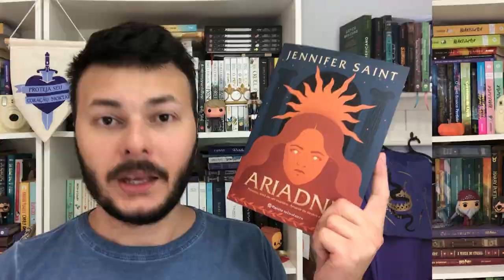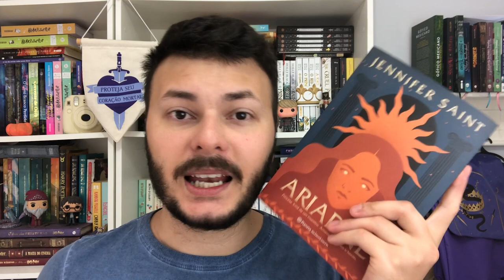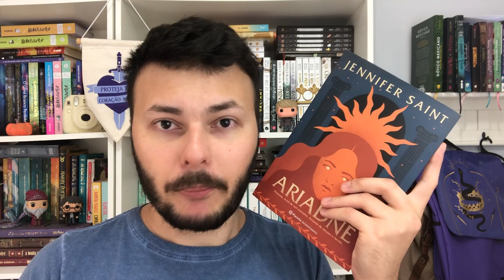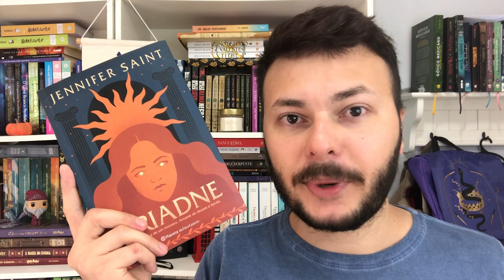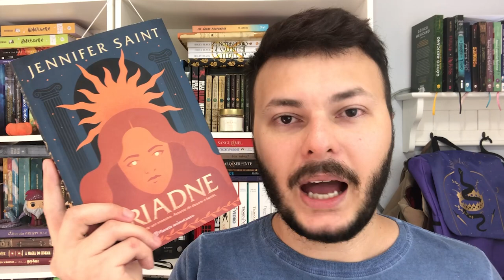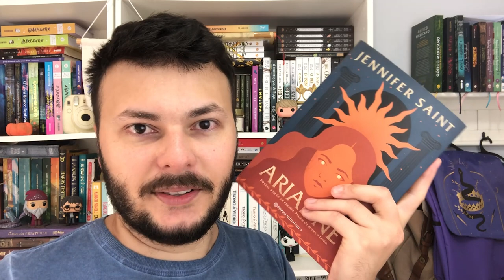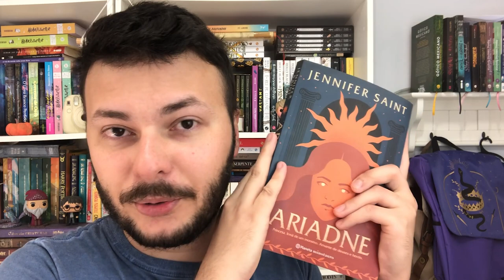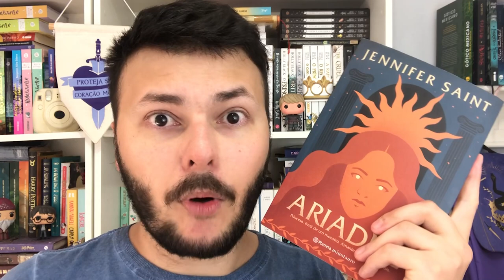ARIADNE de Jennifer Saint: reconto do mito grego ou um Percy Jackson maduro e cruel? | RESENHA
Ariadne é a nova aposta da Editora Planeta no selo Planeta Minotauro.
O livro está bombando lá fora e é a primeira publicação de Jennifer Saint.
A autora traz um reconto do mito de Ariadne bem como Minos, Teseu, o Minotauro e toda a história feminina por trás dos deuses da mitologia grega.
Seria esse livro estilo Percy Jackson? Um Percy Jackson mais maduro e adulto, mais cru?
Com a estreia da série Percy Jackson pelo Disney+, é um ótimo livro para já ir se preparando.
- Compre o livro Ariadne COM brinde na Amazon
- Compre o livro Ariadne SEM brinde na Amazon
- Compre o livro Ariadna EM INGLÊS na Amazon